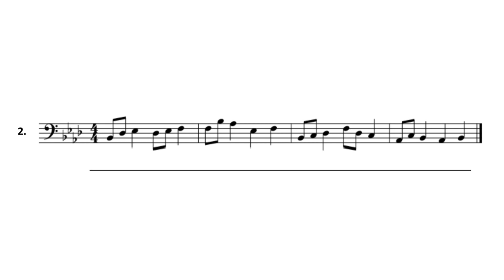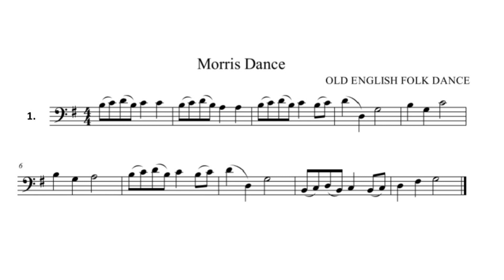Cello Book for Beginners - Chapter 12